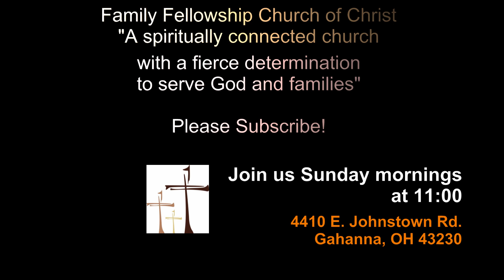Wonderful Savior/ Our God